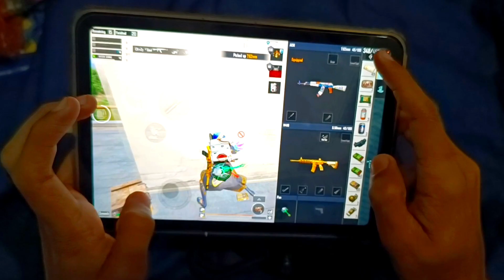ipad mini 6 handcam gameplay || ipad mini 6 bgmi test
ipad mini 6 handcam gameplay || ipad mini 6 pubg test

5 FINGER AND GYRO

Devıce:iPad Mini6

IGNORE TAGS 😁

handam
pubg handcam
bgmi handcam
pubg full handcam
bgmi full handcam
pubg 5 finger handcam
pubg 4 finger handcam
ff hancam
pubg pro player handcam
bgmi pro player handcam
free fire pro player handcam
fastest reflex handcam
pubg fastest reflex handcam
bgmi fastest reflex handcam
free fire fastest reflex handcam
ipad mini 6 bgmi graphics
ipad pro pubg test
ipad pro bgmi test
Pubg Handcam
Pubg Handcam gameplay
Bgmi Handcam